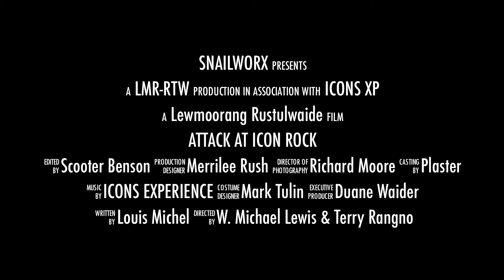Attack at Icon Rock Trailer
ICONS EXPERIENCE:
Merrilee Rush - Vocals, Percussion
W. Michael Lewis - Keyboards, EFX
Richard Moore - Guitars
Terry Rangno - Bass, Vocals
Duane Waider - Drums, Vocals

IN MEMORY OF MARK TULIN